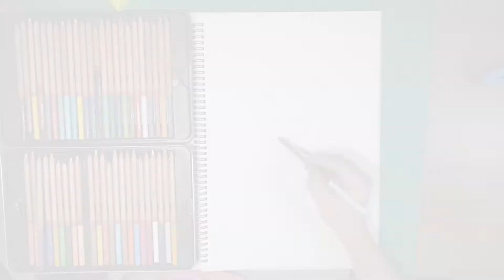DIY | Character Drawing | HOW TO DRAW ADORABLE CAT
In this video i wanna show you how to draw a quick sketch of lovely Cat